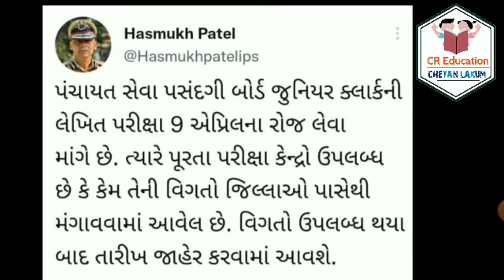gpssb junior clerk exam 2023 new date | junior clerk exam new date april 2023 | gujarat panchayat